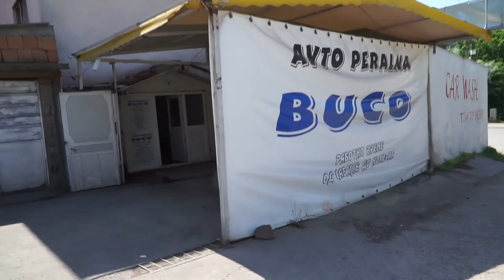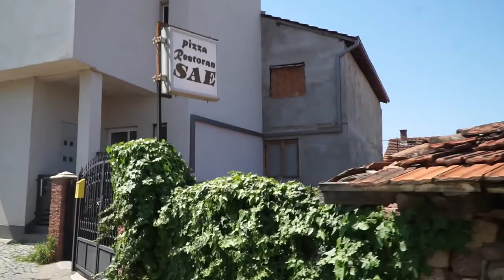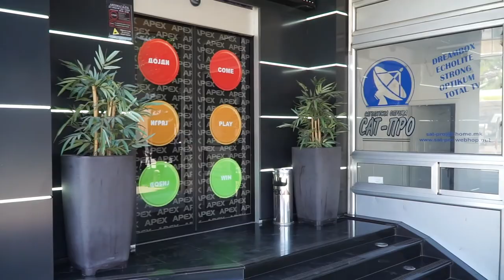Walking Tour of Stip Macedonia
This walking tour of the city of Štip starts in the neighborhood of Dužlak, through the neighborhood of Senjak, and to the city center. I stop to buy strawberries at one point, so I apologize for the disruption!